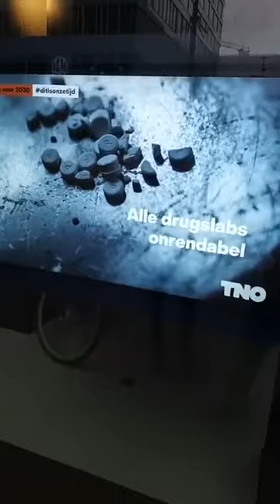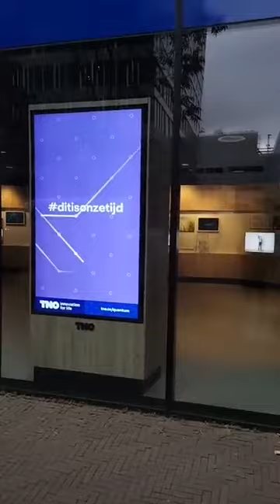Is Klaus Schwab al opgepakt?